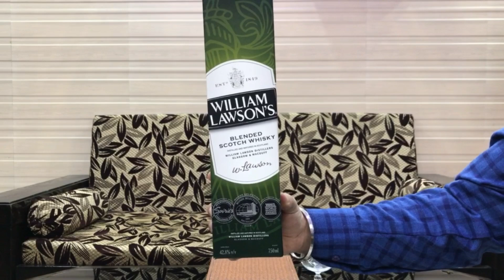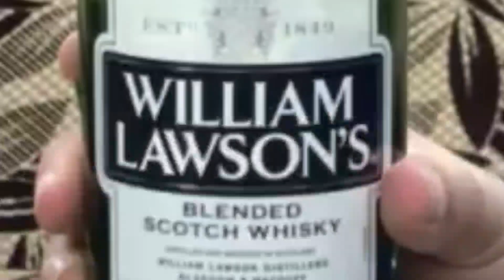William Lawson's Blended Scotch Whisky Review and Unboxing in Hindi | Game of Alcohols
In this video we will have an honest and most detailed review of one of the most requested reviews of  popular Blended Scotch whisky Brand - William Lawson's Blended Scotch Whisky

William Lawson's was launched in the year 1969  - It has a blend of 30 whiskies and 1 single malts in the blend. Let's find out how it will taste like??

In this video we will review - William Lawson's Blended Scotch Whisky. We will be having a close look at the Bottle design , Overview , Tasting , Nosing and Overall Experience.

In Delhi, The price of William Lawson's Blended Scotch Whisky is - 1350 INR. (750 ML)

I Hope you would be safe and taking all the necessary safety measures in this lockdown period. Wear your masks and gloves most of the time, don't forget to sanitize yourself every 30 minutes. Together, we can Fight and End Covid-19..

If you like the video then do pour-in your valuable comments and suggestions.

Game of Alcohols